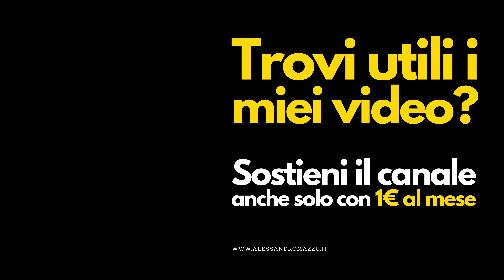Zoom Podtrak P4: uno studio di registrazione per podcast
In questo video ti parlo dello Zoom Podtrak P4 un registratore digitale a 4 tracce che è anche scheda audio e mixer per live streaming. Insomma un prodotto piccolo e leggero che è davvero versatile e funziona fino a quattro ore con 2 batterie AA, oppure con un power bank USB per prolungare il tempo di registrazione. Gli ingressi microfonici dello Zoom Podtrak P4 sono dotati di preamplificatori con un guadagno sino a 70 dB. Con quattro uscite indipendenti per le cuffie, ognuno con controllo di volume dedicato, gli ospiti del tuo podcast possono godere di un ascolto completo. Con Zoom Podtrak P4 è possibile realizzare interviste a distanza: basta connettere il telefono al P4 con un cavo TRRS. Oppure puoi collegare il tuo computer via USB al software preferito per il live streaming. Con la funzione incorporata mix-minus dello Zoom Podtrak P4, echi e feedback vengono automaticamente eliminati. I Sound Pad personalizzabili del P4 possono attivare istantaneamente musica, pubblicità, jingle, e interviste pre registrate. Puoi caricare facilmente i tuoi suoni o scegliere tra 11 preset pre registrati. Un altro grande vantaggio dello Zoom Podtrak P4 è che costa davvero pochissimo.

- Puoi acquistare lo Zoom Podtrak P4 qui oppure qui